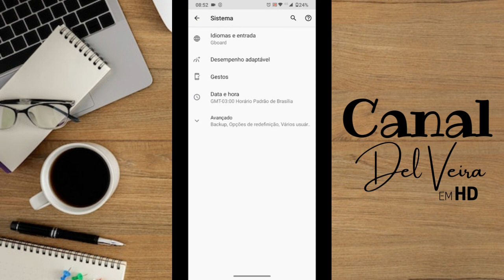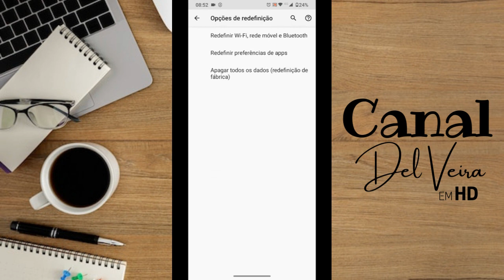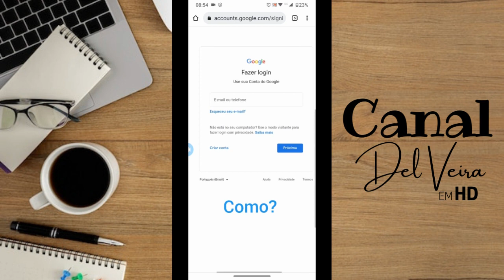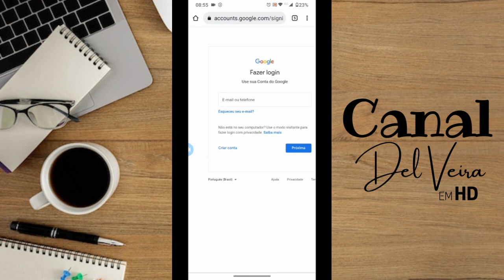😮 FORMATEI MEU CELULAR E NÃO SEI A CONTA DO GOOGLE contagoogle 2022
Formatei meu celular e não sei a conta google e agora?
Neste vídeo oriento você que formatou o seu celular e não sabe a sua conta google ou não lembra a senha do gmail como proceder se você perdeu a senha ou não lembra direito como é o email que estava lá a recuperar o acesso ao seu dispositivo.

Depois de formatar o celular (fazer o hard reset) ele pede para entrar com a conta do Google, mas você não está conseguindo porque não lembra o email e/ou senha que estavam cadastrados lá no celular anteriormente, então veja neste vídeo como resolver isso de forma simples.

Dá um Like neste vídeo!

Equipamento Utilizado:
Notebook Gamer Dell 15.6" FHD 13ª Geração Intel Core i5 8GB 512GB SSD NVIDIA RTX 3050 Windows 11
Suporte Notebook
HD externo LaCie 2TB
Mouse Multilaser Sem Fio 2.4Ghz Preto Usb
Mouse Pad
Fone De Ouvido Headset Gamer
Smartphone Motorola Moto G52 128GB 4GB RAM
SanDisk Cartão Ultra 128GB 80MB/s UHS-I Classe 10 microSDXC
CADEIRA GAMER ROCKET PRETA COM AZUL
Mesa Gamer Madesa

Livros Que Recomendo:
Quem pensa enriquece: Edição oficial e original de 1937
A coragem de não agradar
Marketing De Conteúdo
O homem mais rico da Babilônia
Mindset: A nova psicologia do sucesso.